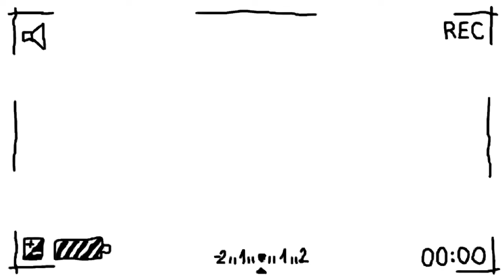Ata Rangjauha||Dance Cover||Kaubru Song by @RupiniReang @kutomeska665 Choreography by RupiniReang.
🙏KHACHANGHA🙏